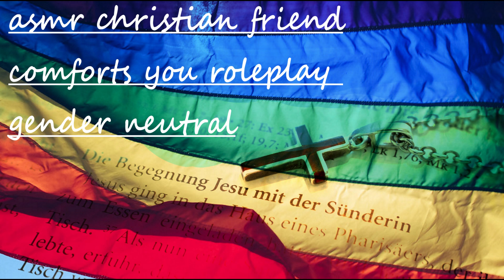asmr "broken closet" Christian friend comforts you roleplay gender neutral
hey are u ok, what's wrong ,what's happened.

script: by me, half scripted half pure improv

thumbnail: I don't not own the art or images used, any images or art used were from google images in the 'for reuse' or 'for reuse with modification' however if any of the images or media used are not royalty free or copy right free then kindly contact me and i will remove the image